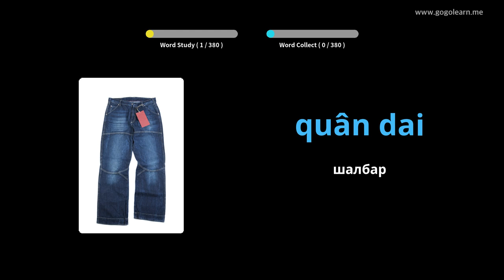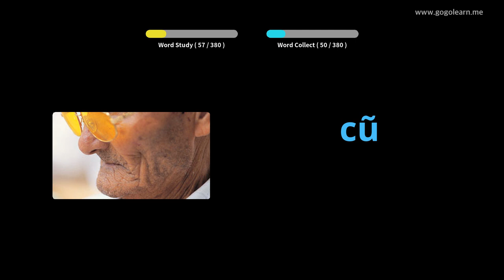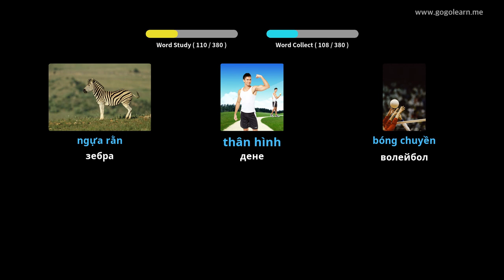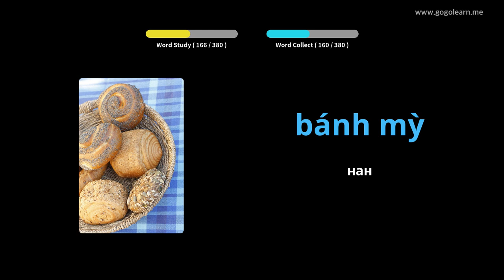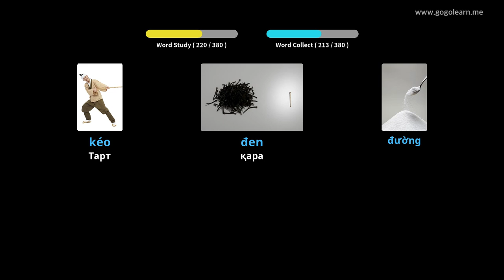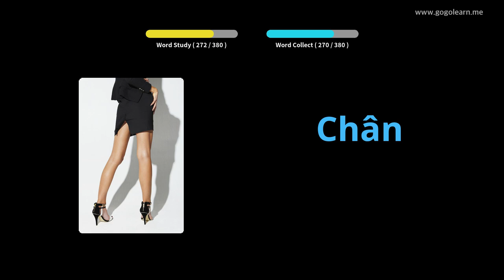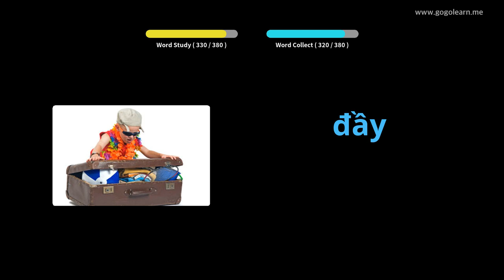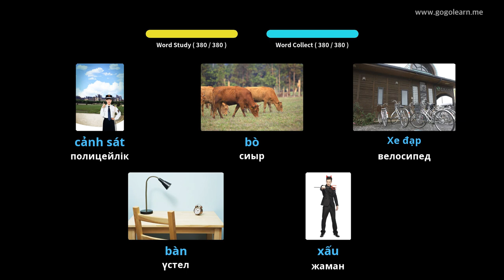Вьетнам тілінің сөздік қорының негізгі балалары | Golearn